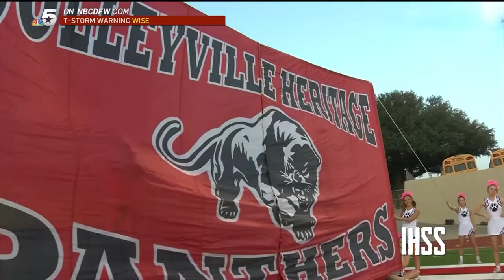Colleyville Heritage at Fort Worth Arlington Heights - 2022 Week 8 Football Highlights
The Colleyville Panthers made the trip to Fort Worth to battle the Arlington Heights Yellowjackets Friday night.

Panthers strike first when Ryan Keleher bangs his way from a yard out, Colleyville with the early lead.

Then Arlington Heights running back Brian Furch does his best Marshawn Lynch impression with this ANGRY run of 29 yards, just banging off defenders, spinning  and muscles his way in for the score, good tough runnig there.

Then Brandin Monroe gets in the act for Heights as he powers his way from 3 yards out, Yellowjackets feeling good.

Colleyville's Weston Smith finally gets going and throws an absolute BEAUTY to Kai Pruitt who makes a great grab in the endzone for the score.

However Arlington Heights would score 13 unanswered points in the 4th quarter to get the win over Colleyville by the final of 41-31